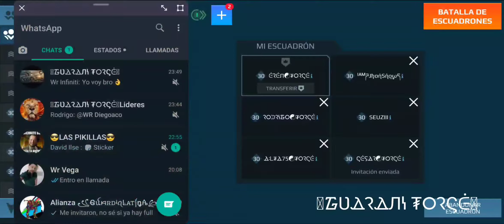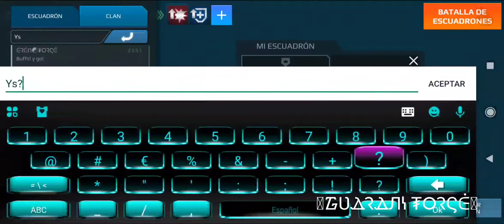Domingo en squad. Duras batallas.